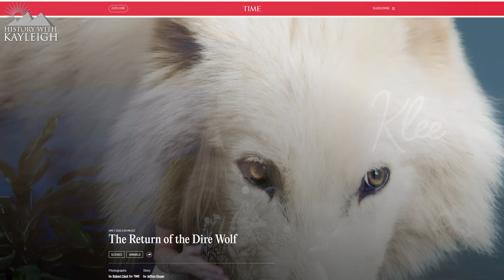Dire Wolf Back From Extinction! Or Not?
Colossal Biosciencesclaim that 2 pups born in October 2024 and 1 pup born in January 2025, are dire wolves.
They claim that they restored a once eradicated species through the science of de-extinction.
But is this actually the case?